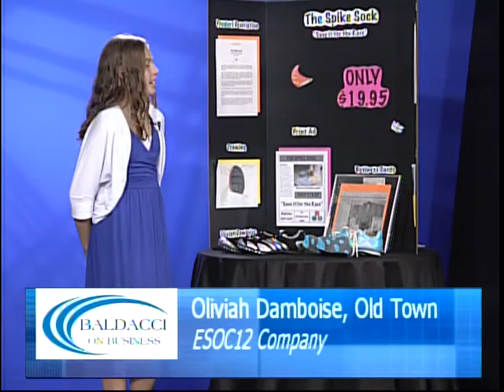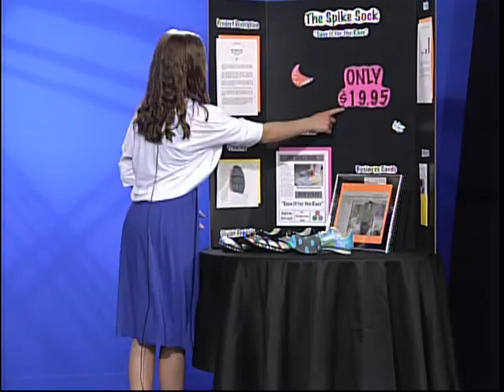Baldacci On Business June 2013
Guest Host Kate Krukowski Gooding invites Oliviah Damboise, the winner of the 1st Annual Elevator Pitch ME Competition, to pitch her product to our panel of experts.